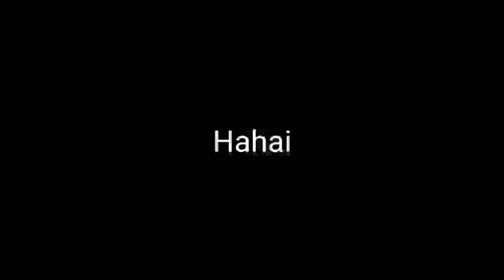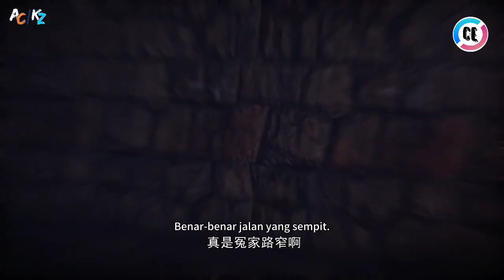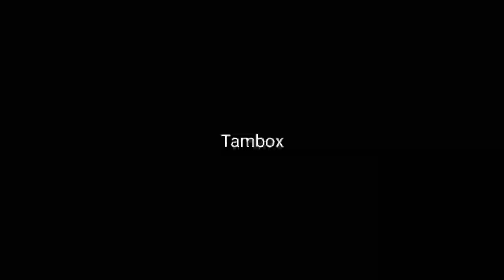MISI PENYELAMATAN YING ER❗ALUR CERITA DONGHUA THE LORD OF REGUE DEVIL #7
The Lord of Regue Devil

Yang sedang kelen tonton ini part 7 coy...